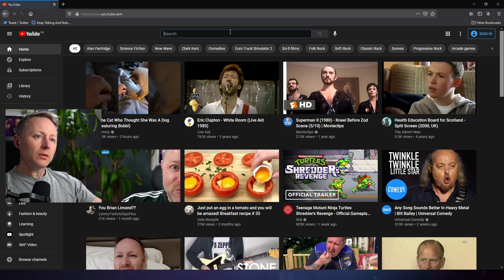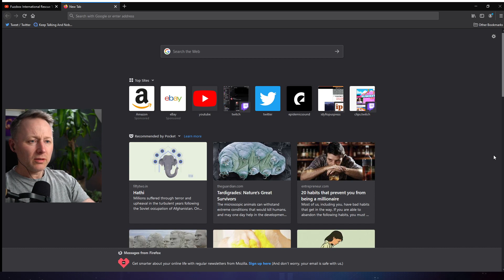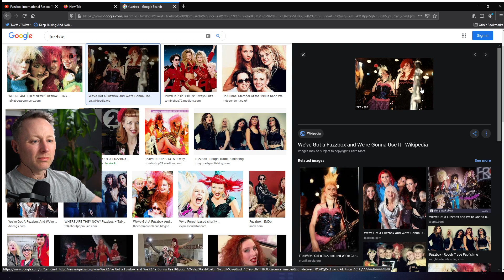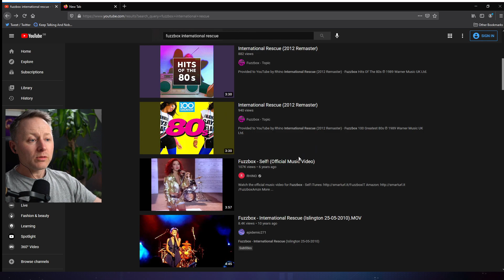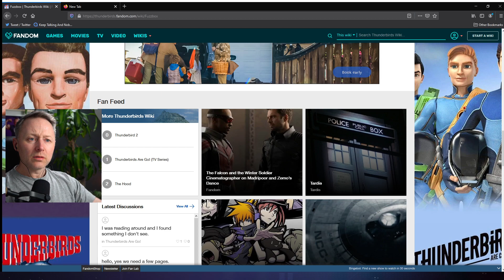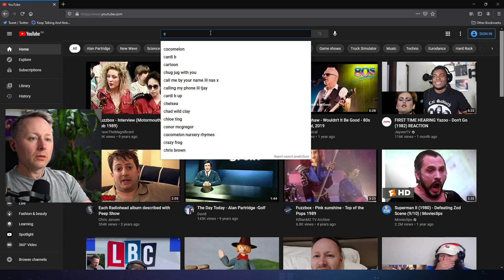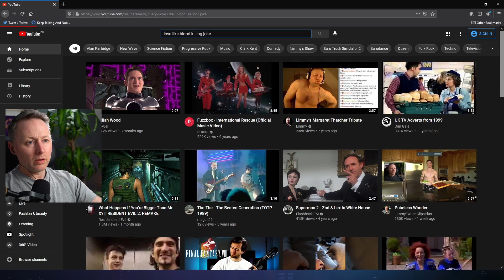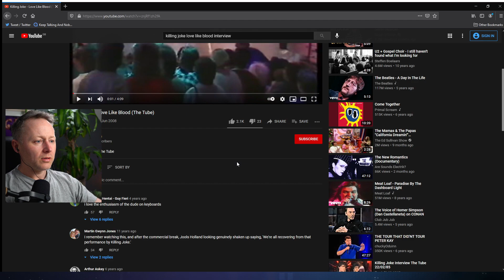Limmy thinks about Fuzzbox [2021-04-27]